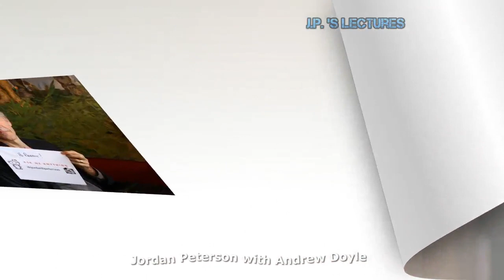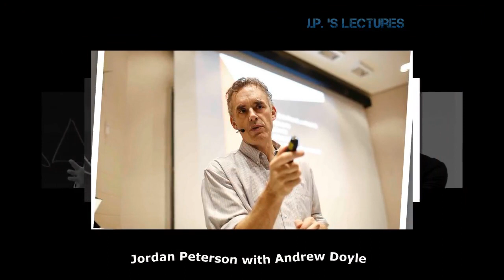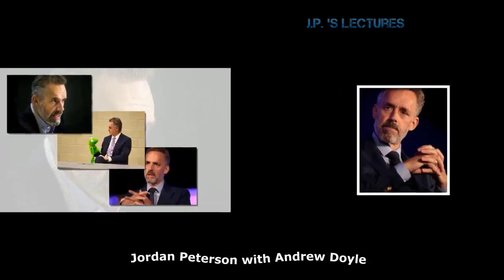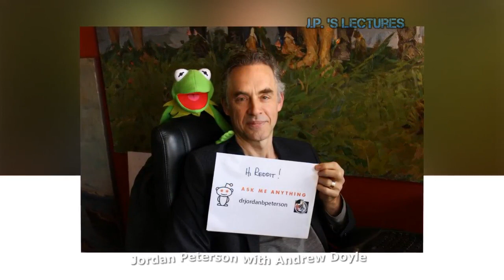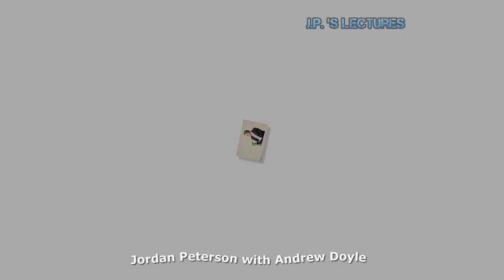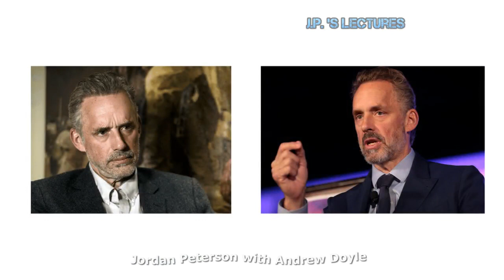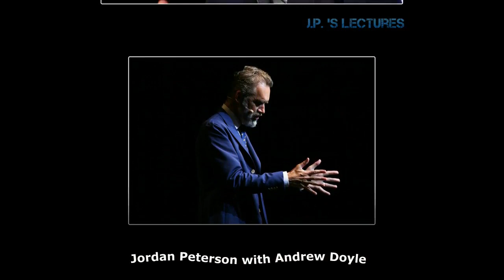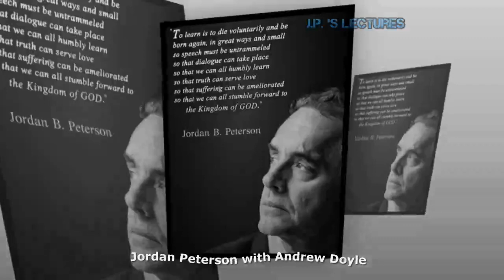Jordan Peterson - Free Speech and Why It Matters !!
Jordan Peterson - Andrew Doyle - Free Speech and Why It Matters !!

--- LINKS ---